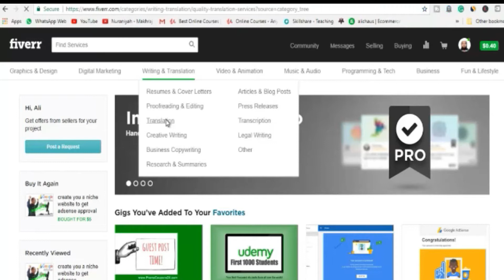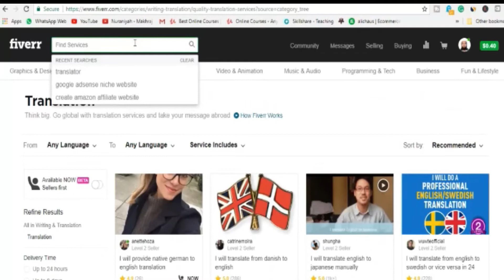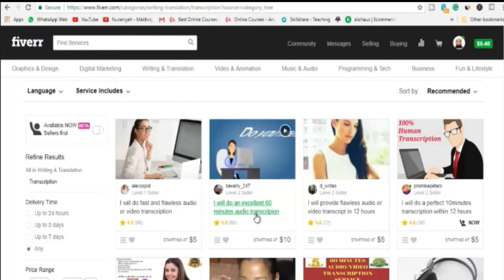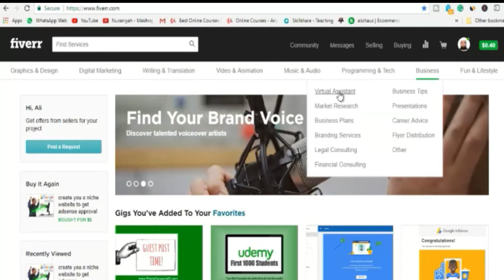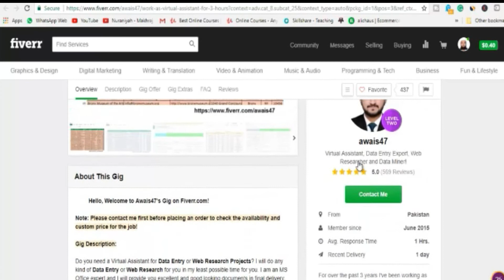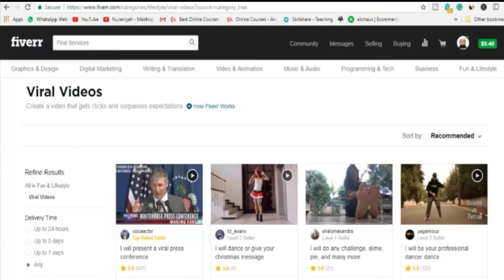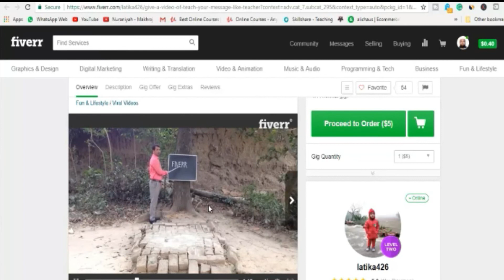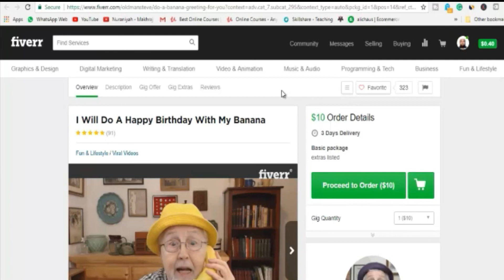Fiverr Gig Ranking 2022 - Fiverr Tips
fiverr seo,
fiverr gig,
fiverr tips,
fiverr gig seo bangla tutorial,
how to make money on fiverr,
fiverr seo gig,
rank fiverr gig,
fiverr gig seo tips,
gig seo,
rank fiverr gig on first page,
fiverr gig seo title,
fiverr tutorial,
seo fiverr gig rank on first page,